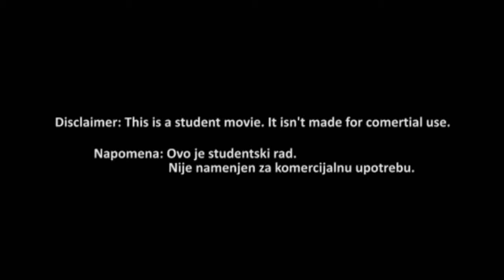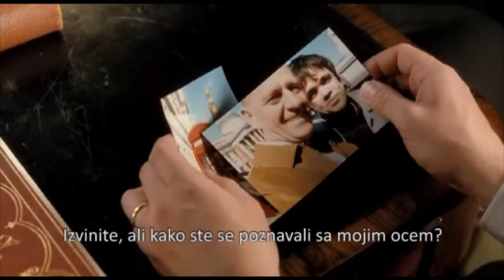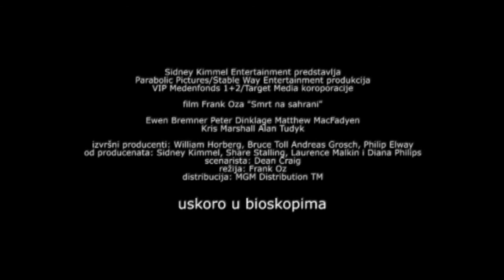Death at a Funeral trailer edit1ser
Death at a Funeral take 2